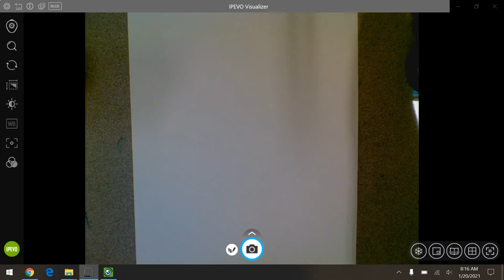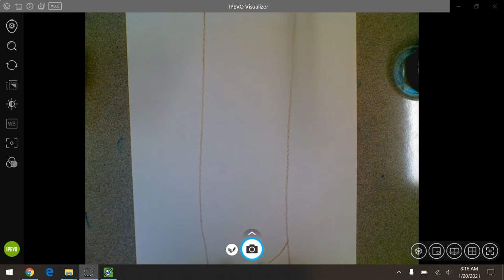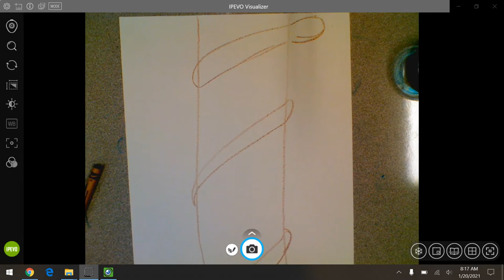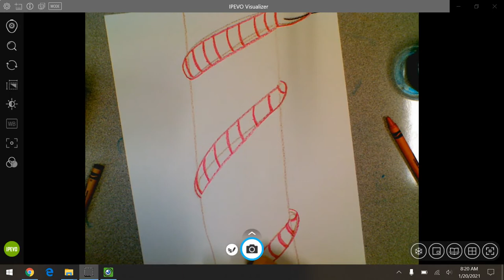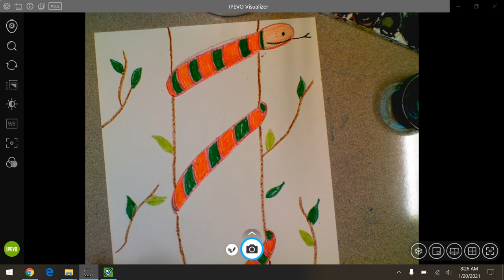Drawing a South American Snake!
Thank you for your support and interest. I hope I can inspire you to love art as much as I do!